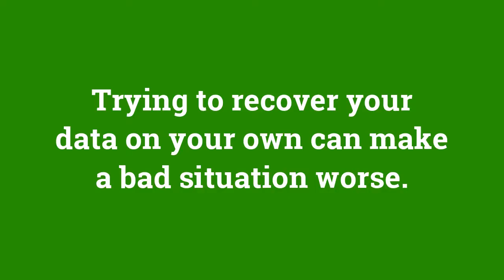What Causes a Hard Drive to Crash?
Find out more about the causes of a crashed hard drive and what you can do if it happens.